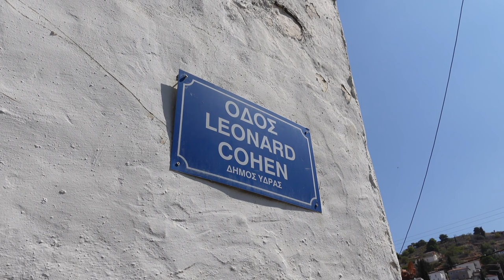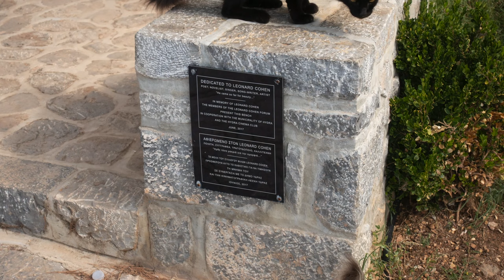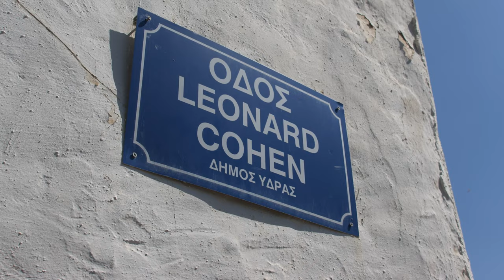Exploring Leonard Cohen's Hydra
Visiting Hydra, the Greek island which Leonard Cohen and other artists made their home in the 1950s and 1960s

I'd always wanted to visit Hydra since I found out about the Bohemian expat community that lived there in the 1950s and 1960s. So I couldn't resist visiting when I was nearby in Athens last month to see if it lived up to my expectations. This video isn't about Leonard Cohen's music, or the work of any of the other artists, like Charmian Clift and George Johnston, who lived on the island. Rather, it's a video that takes a look at the island, but more how I felt going to a place that I'd hoped to go to for years, and how places can inspire you.

Leonard Cohen, Charmian Clift, Polly Samson, Marianne Ihlen, George Johnston, Songs of Leonard Cohen, Hydra, Greece, Greek Islands, A Theatre For Dreamers, Words Of Love, Peel Me A Lotus, Mermaid Singing, Songs From A Room, Travel, Music, Music Theory, Music History